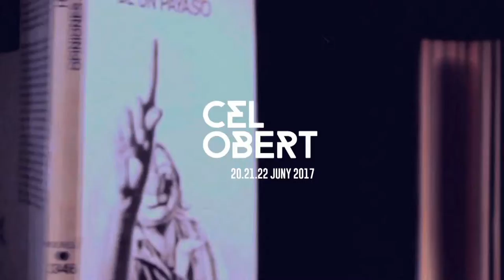News From Salieri - Celobert Festival 2017 (Auditorium)